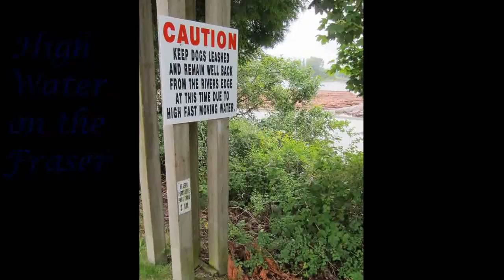High water on the North Arm of the Fraser River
Scenes and sounds on video
The trail has been subject to flooding recently